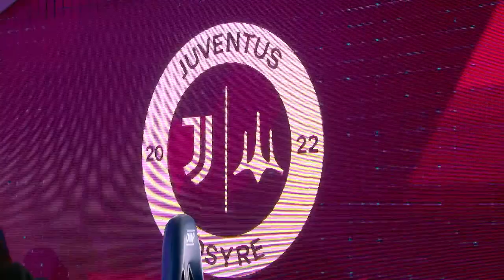U.S. Cremonese eSports - Juventus Dsyre | Group B Day 1 FIFA 23 | eSerie A TIM